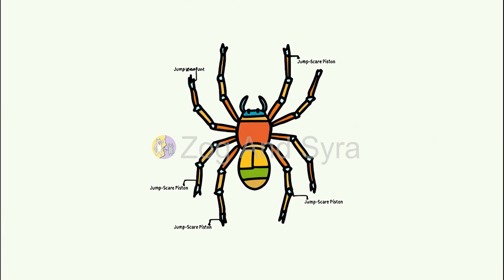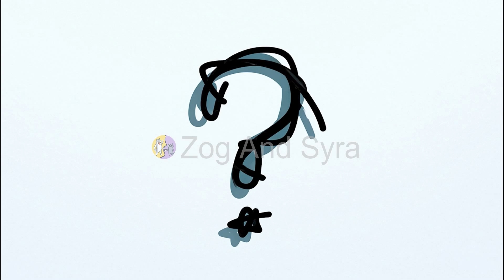What It's Like To Fight The World's Deadliest Spiders!?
Think you know fear? You haven't met the world's deadliest spider assassins. Join Zog's panicked showdown (and Syra's calm scientific breakdown) with 5 of the most terrifying arachnids on Earth. From the infamous Black Widow and its neurotoxic kiss to the flesh-melting Six-Eyed Sand Spider, we're diving into a world of venom, fangs, and eight-legged nightmares. Hope you packed extra underwear.

CHAPTERS / TIMESTAMPS:
00:00 - The Deadliest Monster is Inside Your Shoe
00:41 - Number 5: The Femme Fatale (Black Widow Spider)
02:54 - Number 4: The Ghost of the Sand (Six-Eyed Sand Spider)
05:21 - Number 3: The Fangs of Sydney (Sydney Funnel-Web Spider)
07:52 - Number 2: The Pain That Doesn't End (Indian Ornamental Tarantula)
10:07 - Number 1: The Final Boss (Brazilian Wandering Spider)
12:43 - The Gauntlet is Over